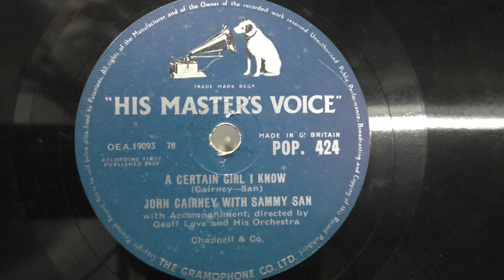John Cairney with Sammy San: A certain girl I know. (1957).